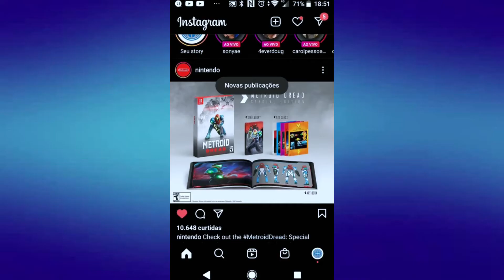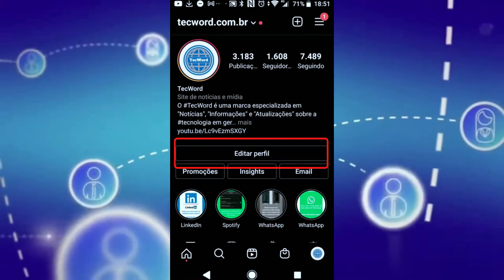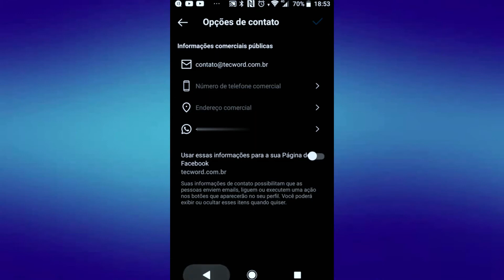Como vincular o Instagram Comercial ao WhatsApp Business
Confira como vincular o Instagram ao WhatsApp, como conectar as duas plataformas comerciais.

CRÉDITOS
Texto: Otávio Lopes
Apresentação: Otávio Lopes
Edição de vídeo: Otávio Lopes
Imagens: TecWord
Vídeo: TecWord